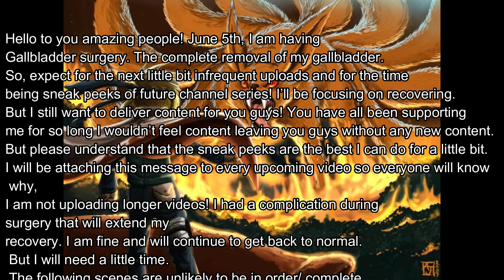Legendary Jonin S2 Mid Season Sneak Peek